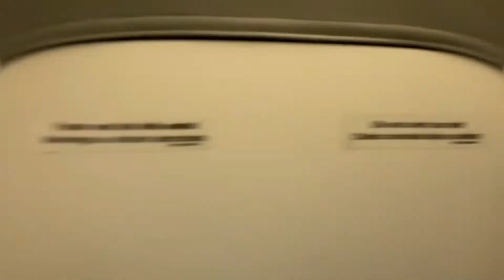Rumbo a Michoacan + Presa de la Huacana + feria en mi pueblo Periban Michoacan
Hola! Bienvenidos a este humilde y sencillo canal. Donde comparto un cachito de mis días. Espero que les guste 🤗✨♥️

En este vlog: Comparto un cachito de mi lindo Michoacan.
Mi mamá va en camino a Michoacan, y le encargué que me ayudara a grabar un poquito por aya. Ya que tengo años sin ir para Michoacan🥺